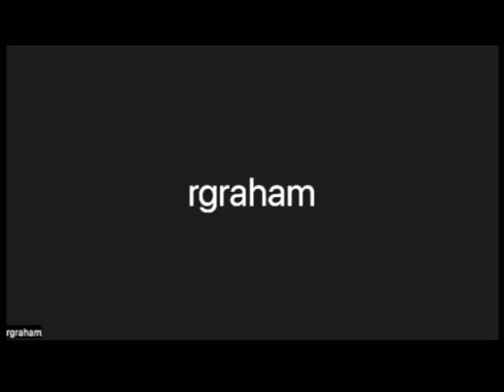Why Latin & Greek? SD 480p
Why should Latin and Greek be studied, though they are "dead" languages?